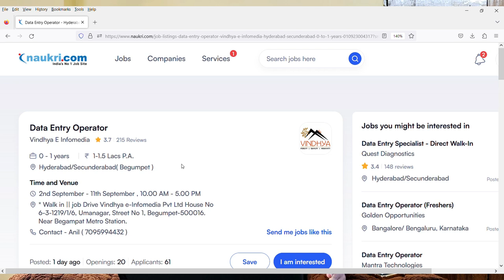Best Data Entry Jobs In Hyderabad | Onspot Offer Letter From Today 2nd Sep Till 7th September 2023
Images & Jobs are taken from the following :
2.VINDHYA E INFOMEDIA
3.Naukri.com